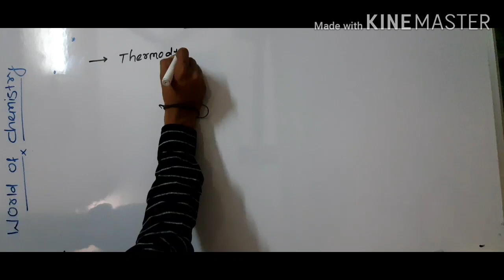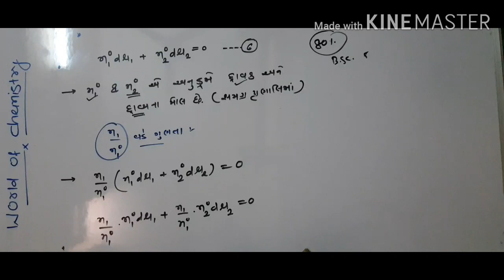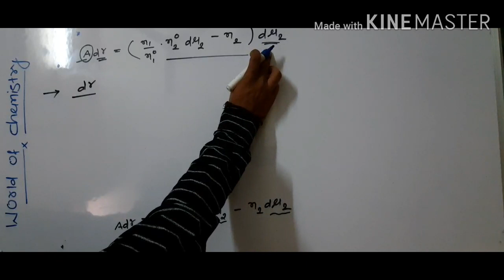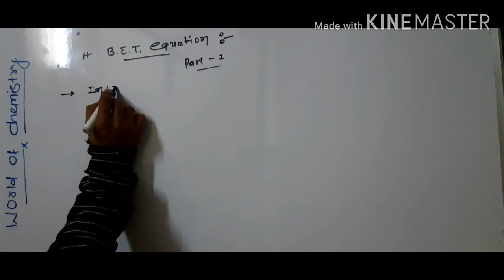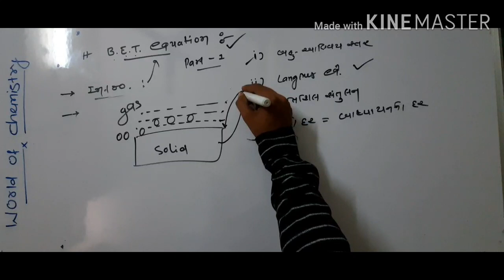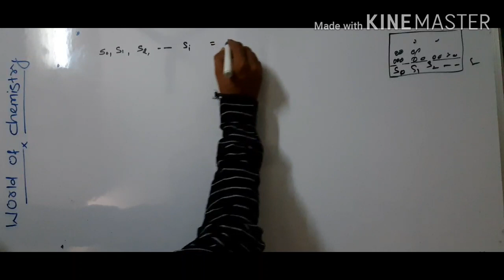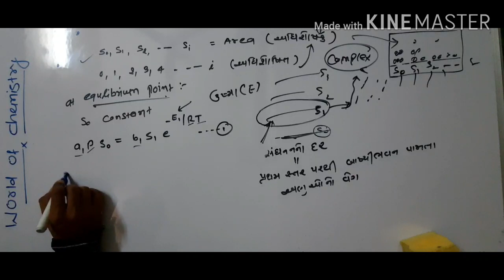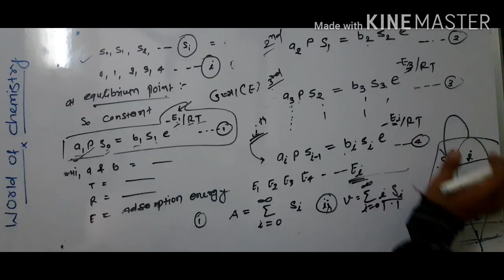Surface Chemistry 5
Attendance Link :